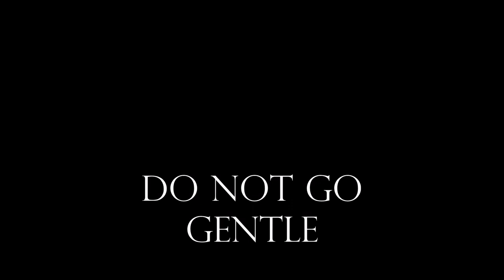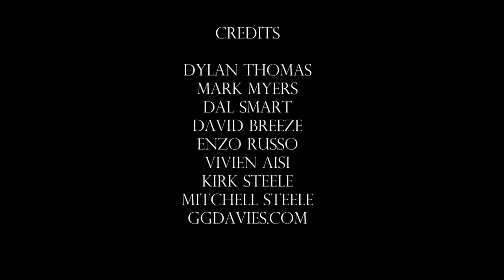Do not go Gentle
a song derived by the pen of Dylan Thomas...